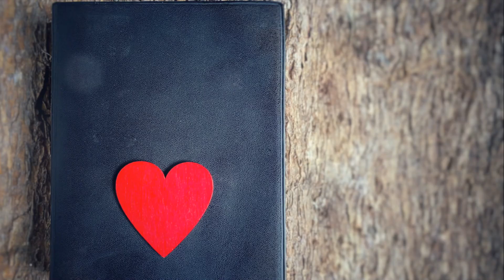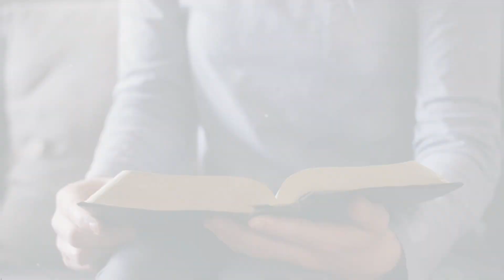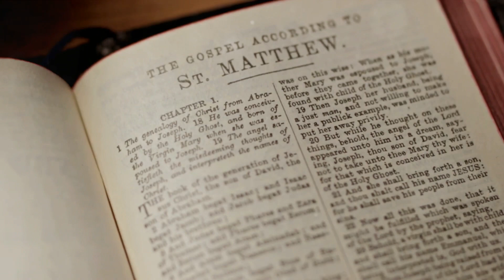Overcoming Fear Through Faith: Embracing Courage in Times of Uncertainty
Overcoming Fear through Faith.